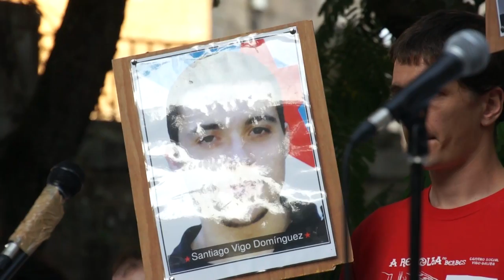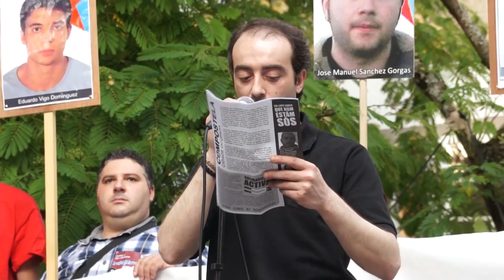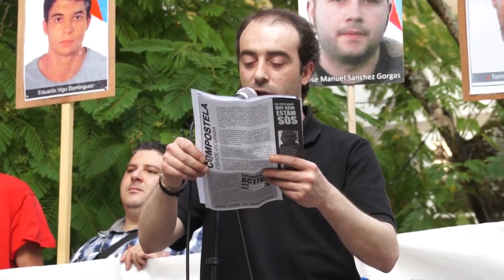Cadea humana de Ceivar 2012